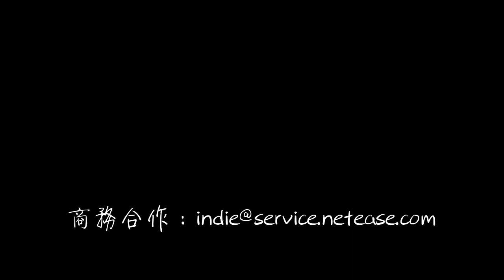顏人中 - 祝你愛我到天荒地老『離 你愛我還有幾個時辰』【動態歌詞Lyrics】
祝你愛我到天荒地老

00:00  作詞 : 鄒念慈/顏人中/VaVa毛衍七
00:01  作曲 : 鄒念慈
00:07 編    曲：關天天
00:12 祝我 夢到那種有你的夢
00:15 祝我 學會每首你愛的song
00:18 祝我 將你的眼角眉梢
00:21 都猜透
00:25 祝我 想你到不知變通
00:28 祝我 專屬擁有你的胸口
00:32 祝我 一不小心掉進你溫柔
00:38 你 別在那傻傻等
00:41 愛 就是愛吧 好過沉悶
00:45 我 不想 不想讓你一個人
00:51 到 底患了什麼病症
00:55 天 色漸晚時我最愛分神
00:58 荒 蕪的心事認真
01:00 地 在撩人
01:04 老 想給你最甜蜜的眼神
01:07 不 想假裝矜持錯過緣分
01:11 離 你愛我還有幾個時辰
01:15 VaVa：
01:16 不知道愛你這件事 會到什麼時候
01:20 棄掉了所有時間末日之前明天之後
01:23 奇怪你說的每句話 都會牢牢記在心裏
01:26 學會你愛玩的遊戲想要給你更多驚喜
01:29 每個眼神我都在意
01:32 十分怪異
01:33 爲什麼當你出現後任何人都沒辦法代替
01:36 爲你寫愛的旋律
01:38 還是想要和你聯繫
01:39 傻傻的等你回的簡訊煩惱卻又甜蜜

01:48 祝我 夢到那種有你的夢
01:51 祝我 學會每首你愛的song
01:54 祝我 將你的眼角眉梢
01:57 都猜透
02:01 祝我 想你到不知變通
02:04 祝我 專屬擁有你的胸口
02:08 祝我 一不小心掉進你溫柔
02:13 你 別在那傻傻等
02:17 愛 就是愛吧好過沉悶
02:21 我 不想不想讓你一個人
02:27 到 底患了什麼病症
02:31 天 色漸晚時我最愛分神
02:34 荒 蕪的心事認真
02:36 地 在撩人
02:40 老 想給你最甜蜜的眼神
02:43 不 想假裝矜持錯過緣分
02:47 離 你愛我還有幾個時辰
03:06 到 底患了什麼病症
03:09 天 色漸晚時 我最愛分神
03:12 荒 蕪的心事認真
03:14 地 在撩人
03:19 老 想給你最甜蜜的眼神
03:22 不 想假裝矜持錯過緣分
03:25 離 你愛我還有幾個時辰
03:31 離 你愛我還有幾個時辰
03:40 總策劃：唐晶晶
03:41 製作人：關天天
03:42 監   制：姚   政、餘竑龍
03:43 說   唱：VaVa
03:43 企   劃：牛雪吟
03:44 統   籌：袁曉童、徐壯
03:45 混   音：劉城函
03:46 伴   唱：俞建明
03:47 網易雲音樂特別企劃“星辰集”出品
99:00 本歌曲來自〖網易音樂人〗
99:00 10億現金激勵，千億流量扶持！